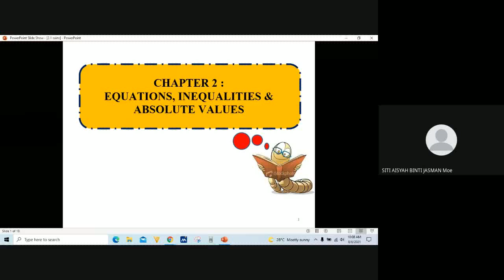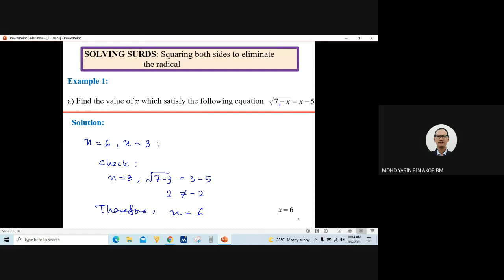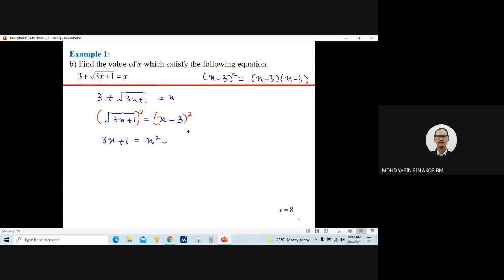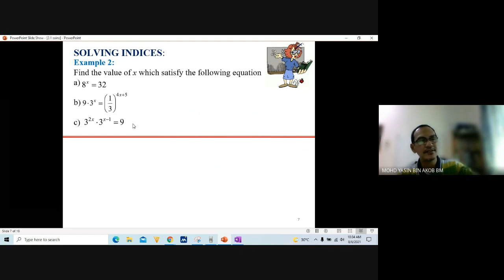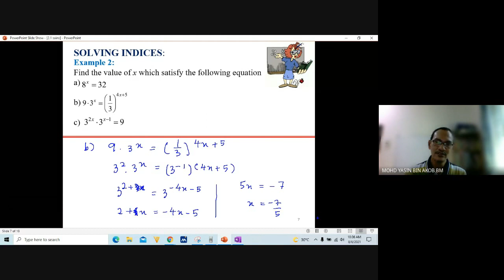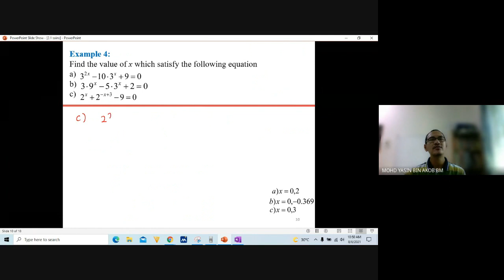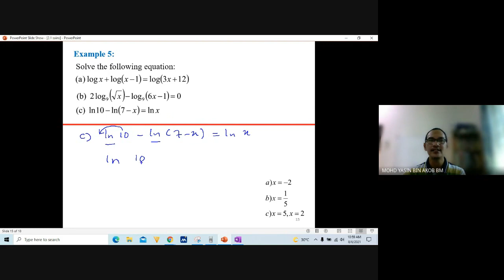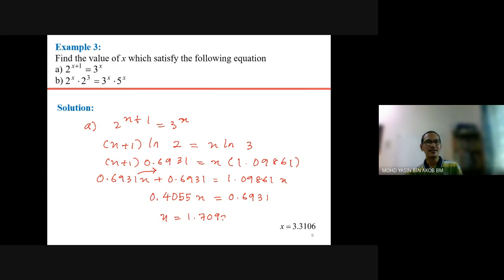Lecture Chapter 2.1 : Equations of Surd, Indices and Logarithmic